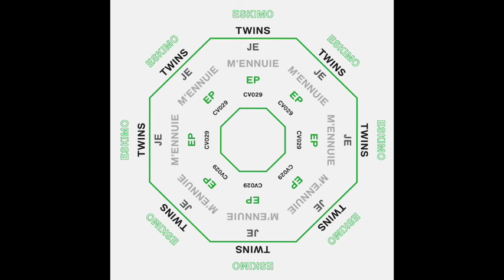Eskimo Twins - Je M'Ennuie (Mikron Remix) CLOUDED / 029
Audio at 96kbps. For promotional use only.